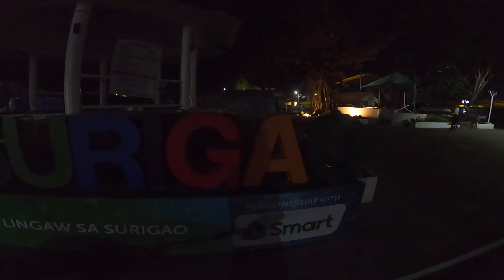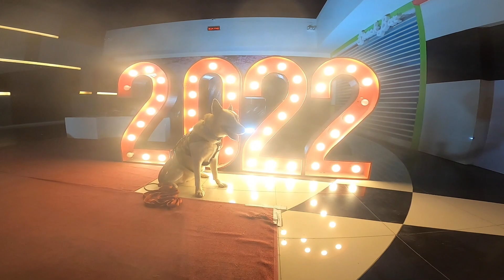The Great South Bound Adventure Siargao Island Tour Typhoon Damage Everywhere Episode16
We finally make it to Siargao island and become very aware of the destructive force that Typhoon Odette laid on This beautiful island and its people. We are able to find beauty and see the progress the people are making on rebuilding this amazing island.